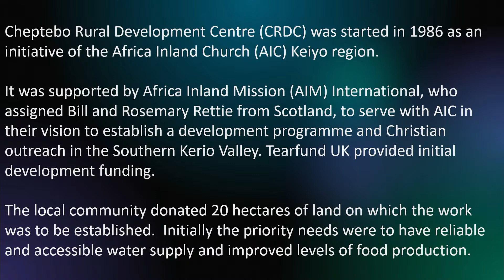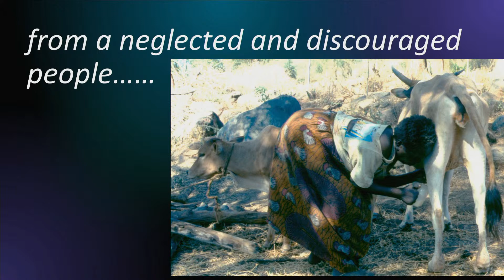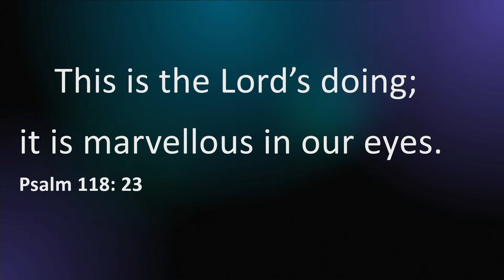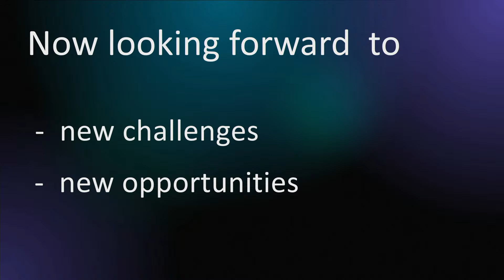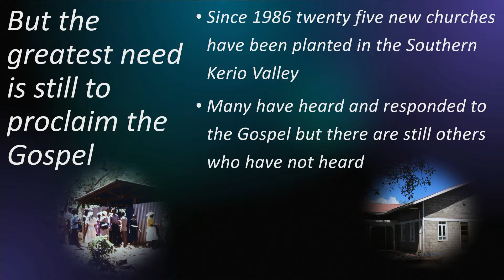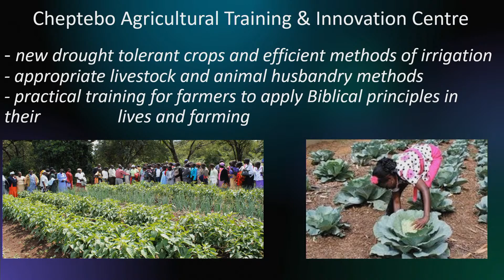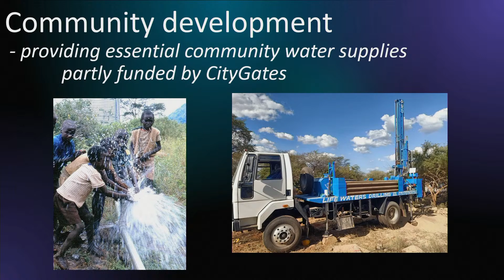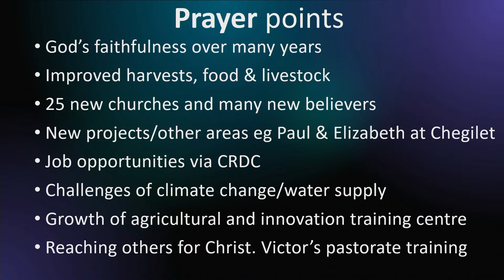News from Cheptebo, Kenya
News from Cheptebo, Kenya, brought by Joseph & Sally Kimeli
Joseph is Director of the Cheptebo Rural Development Centre and Sally the Manager of the AIC Cheptebo Conference Centre, and they speak of God's overwhelming blessing over the 38 years since the work began there.